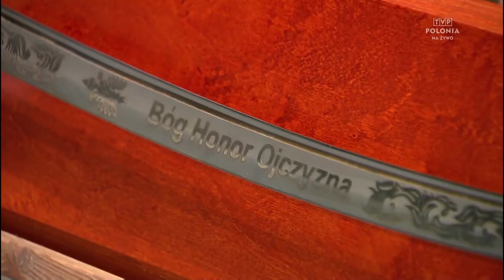Halo Polonia o Finale Patria Nostra V